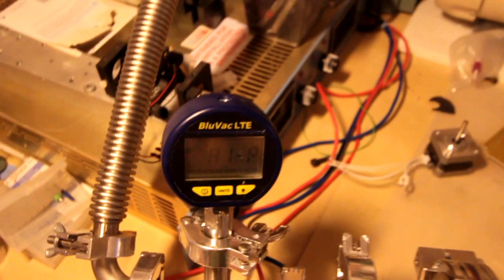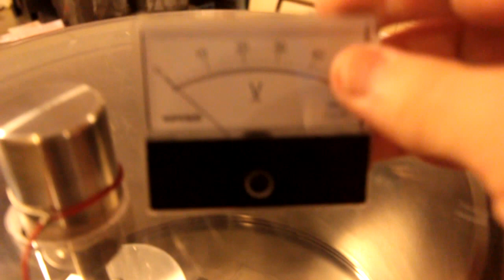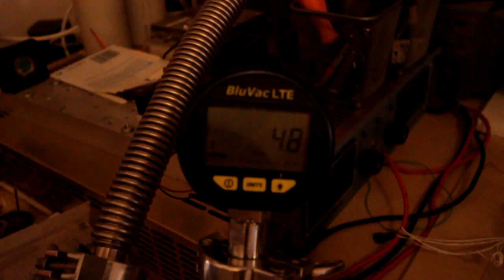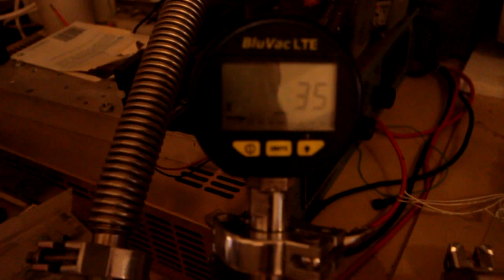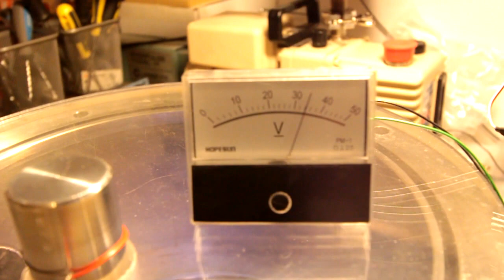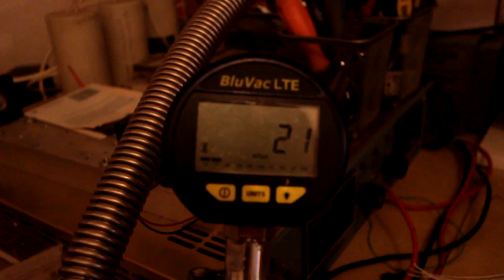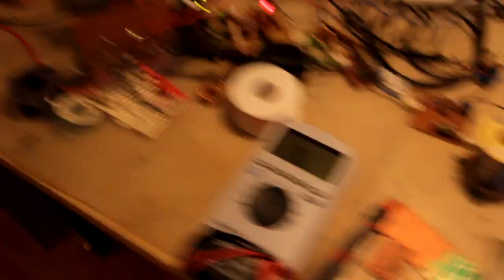Large area silver PVD / Magnetron Sputtering metallization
Here is one of my first large area plastic metallization runs, in my new vacuum chamber, and with a better magnetron (at least better then in my previous videos).